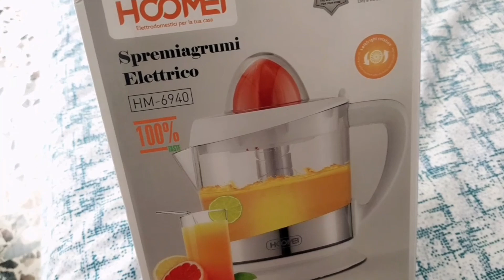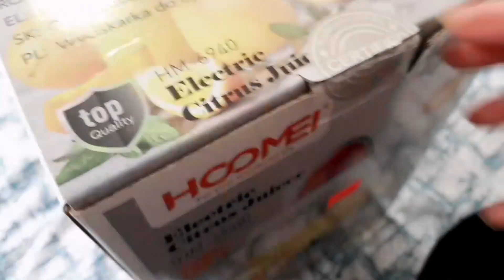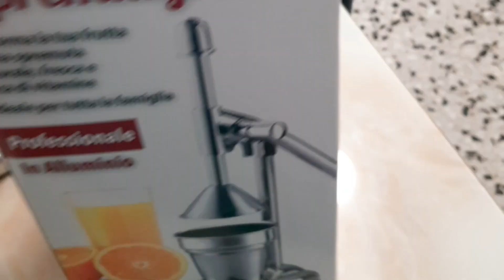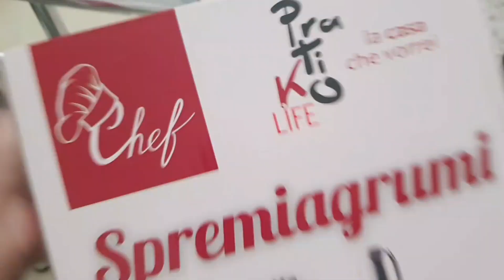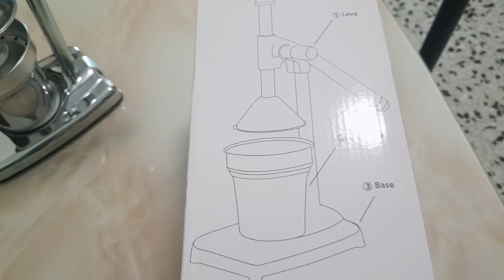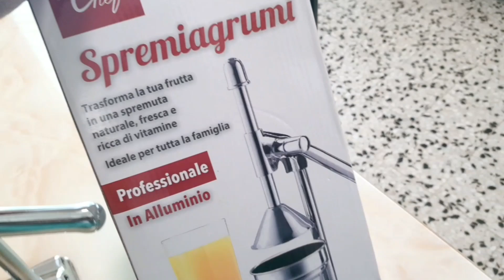For Glowing and Fresh Skin || Which One is Best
Review...
For Glowing and Fresh Skin
Which one is Best
My opinion 🤗